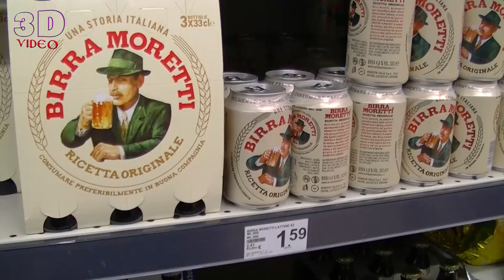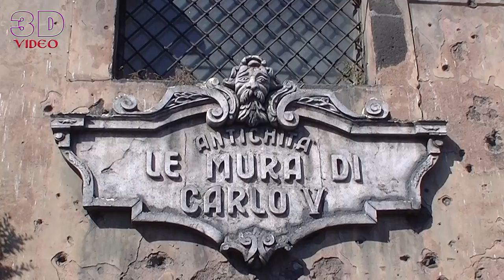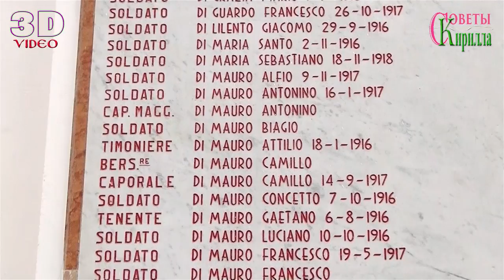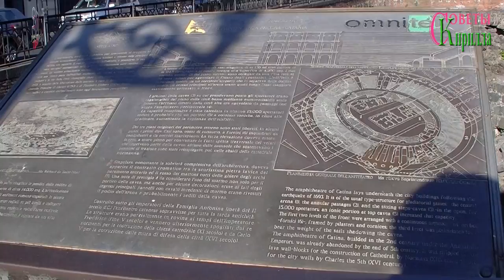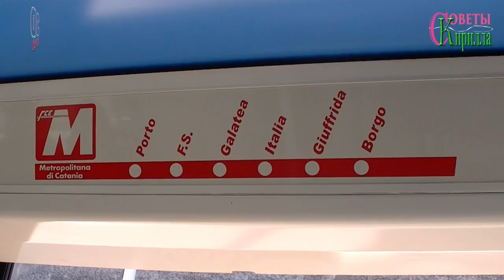Как выглядит Катания на Сицилии в Италии. Обзор центра города у подножия вулкана Этна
Катания Сицилия.  Ролик о основных достопримечательностях города Катания остров Сицилия. Катания Расположена у подножия вулкана Этна. Катанию называют "Город из лавы". Святая Агата покровительница города. Катания освоена в 729 году до нашей эры. Город очень интересный сюда прибывает много туристов со всего мира.